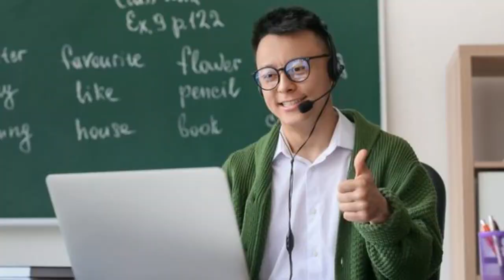Online Teaching Job 2024 || घर बैठे ऑनलाइन टीचिंग करे और कमाए 50000 रूपये महीना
आपको ये जानकारी और वीडियो कैसे लगी हमे कमेंट करके जरूर बताए और अगर आपकी कोई प्राब्लम हो तो भी हमे कमेंट कर सकते हो हम आपकी मदद जरूर करेंगे।
धन्यवाद।

Other popular videos Links-

business tips
business guide
business consultant
business coach
business guru
business news
business
business ideas
new business ideas
ankur engineer
anklur engineer vlog
ankur engineer video
business video
thanks